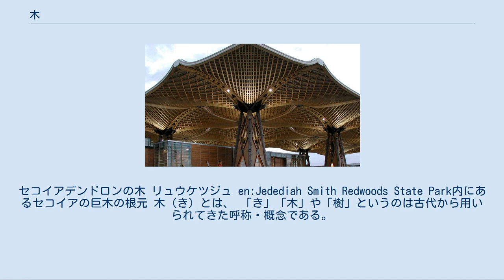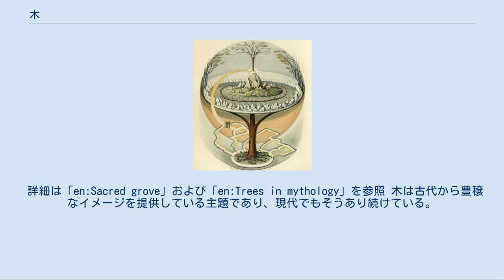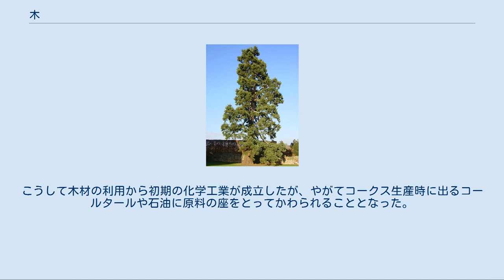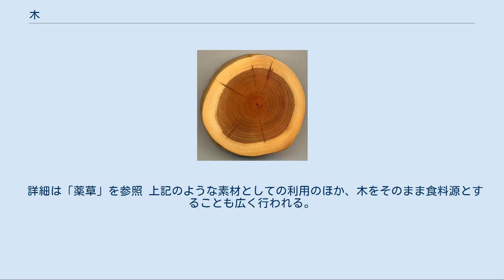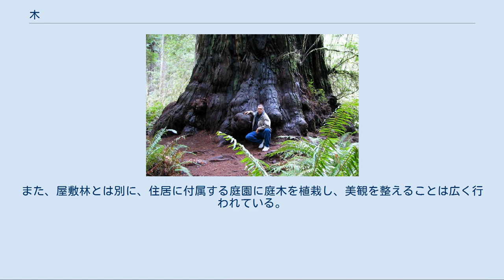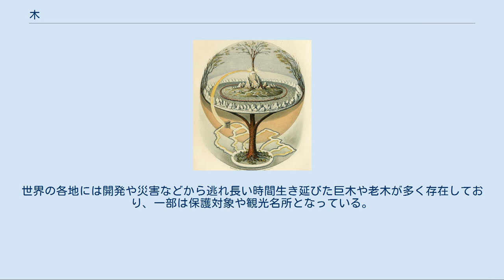木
セコイアデンドロンの木 リュウケツジュ en:Jedediah Smith Redwoods State Park内にあるセコイアの巨木の根元 木（き）とは、 「き」「木」や「樹」というのは古代から用いられてきた呼称・概念である。
 現代では、「木」は高木と低木の総称である とも、木は大きさによって高木（喬木 きょうぼく）と低木（灌木 かんぼく）に区別する、とも考えられている。
 「木・樹」と言って、たちき（立木）を指していることもある。
また「木・樹」と言って、特に高木を指す場合もある。
 現代の植物学では（素朴な言葉として用いられている「木」という語を避け、学術的な用語を用いる場合）「木本植物」という用語で呼んでおり、これは「草（草本植物）」と対比する語である。
 高さは、高いものではたとえばオーストラリアのユーカリの一種や北米のセコイアオスギのように130mほどに達するものがあり、小さいものではフッキソウやヤブコウジのような例がある。
 高木が集まり森林をつくる 高木が集まってできた植物社会が森林であり、地球の陸地のほぼ半分は森林で占められているものの、近年は伐採（森林破壊）が進行中である。
樹木が高い密度で集まっているものを密林、まばらに生育しているものを疎林と呼ぶが、基本的に樹木の生育できる気候において自然状態でまったく樹木が生育しないということは珍しく、何らかの形で樹木は生育している。
ただし気候が限界を超えて寒冷であったり乾燥している場合、樹木は生育しない。
 ケッペンの気候区分においては乾燥しすぎて樹木が生育しない地帯を乾燥帯、寒冷すぎて樹木が生育しない地帯を寒帯と呼び、樹木の生育する3気候（熱帯、温帯、冷帯）と区別する。
ただし、これはあくまでも降雨量と気温による区分であり、乾燥帯においては外来河川やオアシスなど、降雨によらず水分を得ることのできる地点においては樹木は生育している。
また、まれに樹木が発芽し十分に発育して地下の水脈に根を到達させたのちに周囲の気候が乾燥した場合、本来全く樹木が生育できる条件がないのもかかわらず樹木が存在することとなる。
こうした例で最も著名なものの一つに、アフリカのテネレ砂漠に存在したテネレの木がある。
この木は地球上でもっとも孤立したところに立っていた木として知られ、もっとも近い別の木から少なくとも200㎞は離れたところに立っていた。
 木は古来、人間の生活・文化と密接な関係があり、洋の東西を問わず祭祀に何らかのかかわりを持っている。
 大多数の専門家が同意するような明瞭な植物学的な定義は提唱されていない。
 たとえば岩波生物学事典の【木本】の項では「茎および根において肥大成長により多量の木部を形成し、その細胞壁の多くが木化して強固になっている植物。草本と対する」としている。
ただし、この定義に厳密に従えば木かどうか迷うパパイヤなどはもちろん、ナス、キクなど一般には「草」として扱われる多くの植物が木になってしまう。
しかも、これらも種に固有の性質ではない。
ナス科、キク科、マメ科、アブラナ科などには、通常は草として生育しているが、条件がそろえば枯れることなく連続的に生長し、軸を肥大・木化させる種もたくさんある。
例えば、ナスやトウガラシは温帯では草であるが、熱帯・亜熱帯では明瞭に灌木に分類される性質を示す。
 一般的には顕花植物の双子葉植物で木本化するものは樹皮の裏側にある形成層のみが生きており、それの成長に基づき二次成長し肥大するのが木本とされる が、単子葉植物の場合は、成長組織が幹内に拡散しているので、二次成長があっても、樹皮の裏側だけが成長している訳ではない。
例えば、ドラセナの一種のリュウケツジュなどは推定3000年の古木があるが、単子葉植物なので、四季の有る場所で育てても年輪は出来ない。
また、双子葉植物のバオバブは気温が常に暖かい場所に自生するが、雨季と乾季の成長差で年輪が出来る報告がある。
 一方で明瞭な茎の肥大が認められないモウソウチク、ココヤシなどは、その地上部は強固かつ10mを超える「高木」になるが、木には分類されない。
葉が合わさってできた偽茎が幹の代りになり、丈が高くなるバナナや、根が茎を補強することにより高くなるヘゴなども10メートル近くの「大木」になり、成長に従って「幹」が太くなるが、これらは木には分類されない。
造園界樹木学上では「特種樹」として扱われている。
 他によくされる議論としては以下のようなものがある。
年輪ができる植物を木（木本類）、できない植物を草（草本（...